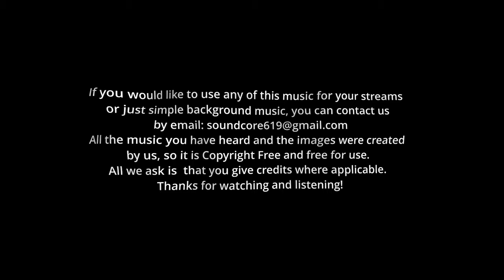PageRage Studios - Ottawa's Golden Years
Government, pffft. Poking some fun at our Government. AI Assisted music, all lyrics are original and not AI generated. All the music on my channel are basically demos I am using for my band.